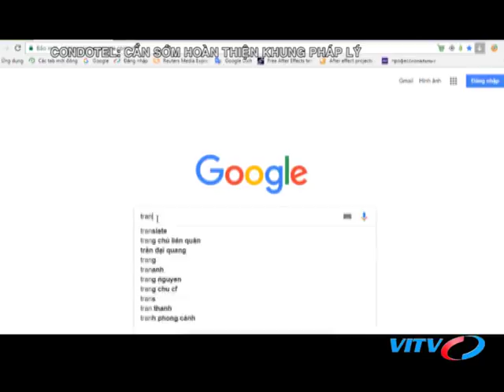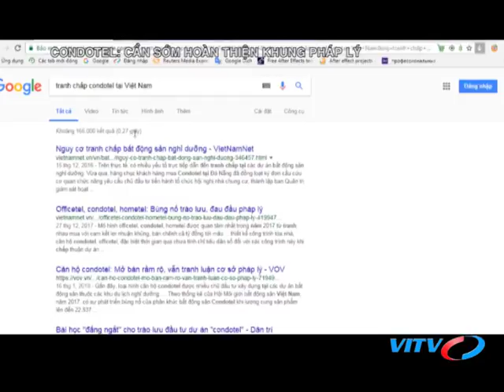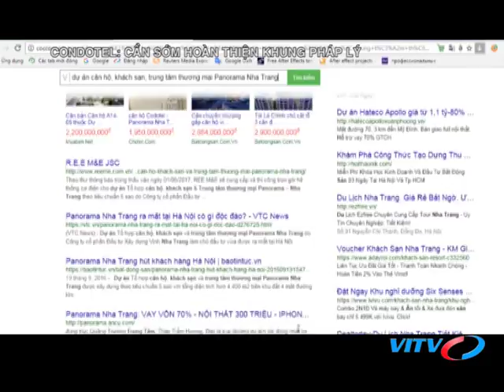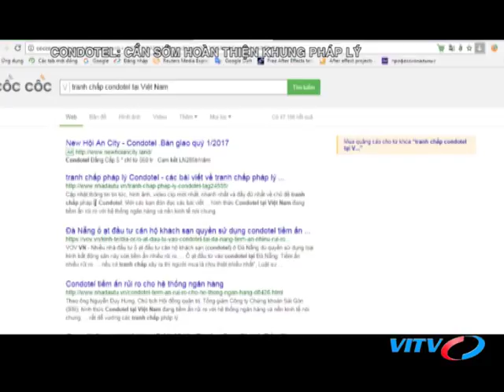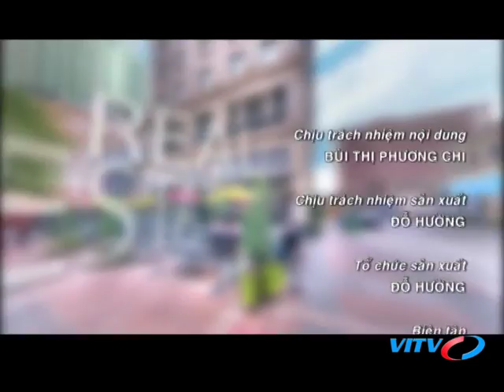VITV - XDBDS cuối tuần - Condotel: Cần sớm hình thành khung pháp lý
VITV - XDBDS cuối tuần - Condotel: Cần sớm hình thành khung pháp lý phát sóng 19:45 ngày 05/05/2018